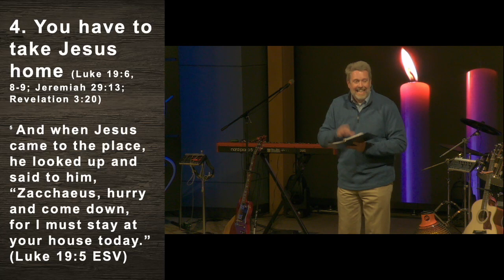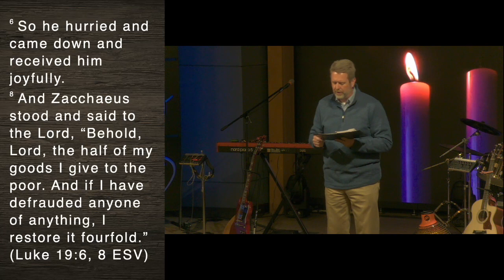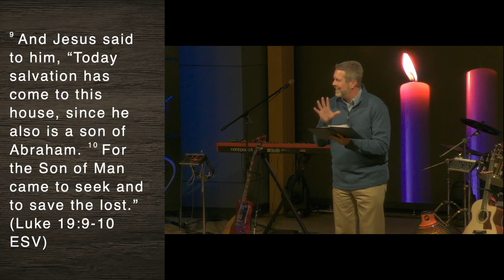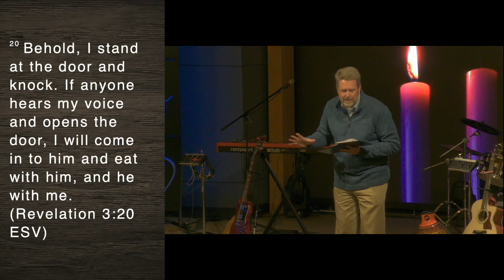Can I Be Enough? | Matt Strid | From "Finding Your Dinner Host" | December 3, 2023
Weekly discipleship from Red Rocks Fellowship, Littleton, CO